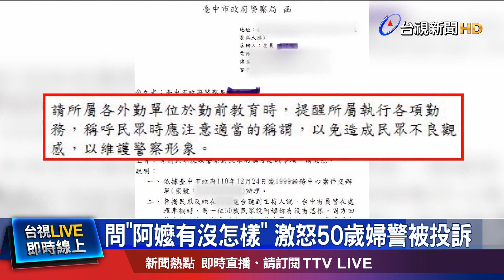問阿嬤有沒怎樣 激怒50歲婦警被投訴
稱呼別人也要顧及對方感受，台中有員警處理車禍的時候，對一位50歲的女子問，阿嬤妳有沒有怎樣，對方聽了回說，我很時尚，怎麼叫我阿嬤，覺得被叫老了，經過投訴，台中市交通大隊發公文提醒，員警執行勤務要稱呼民眾應注意適當稱謂，一律用「同學、小姐、女士、先生」4種稱謂稱呼，避免造成不良觀感!